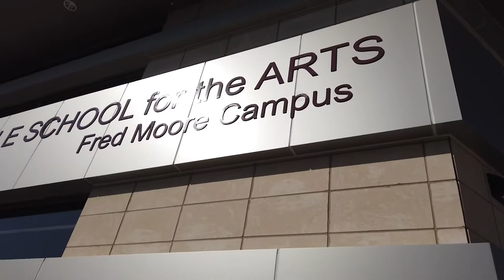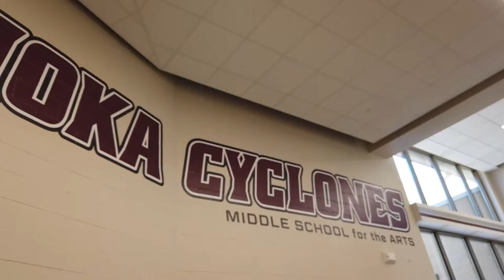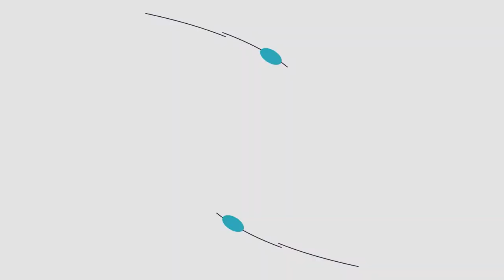Student Changemakers: New Anoka - Part 2 | Anoka High School | QCTV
Equality, respect, love, and of course, laughter. These are the principles New Anoka is founded on.

New Anoka is a student-led movement to create a better future at Anoka Middle School for the Arts and Anoka High School. We first checked in with these students back in Octorber, but they had so much to say, we just had to follow up! Check it out!